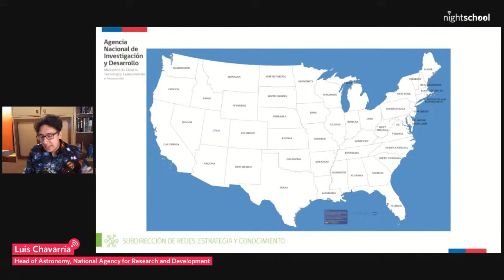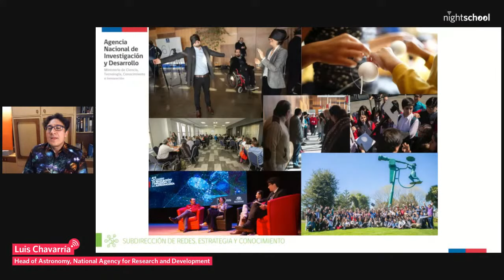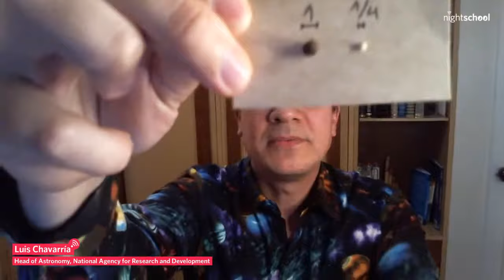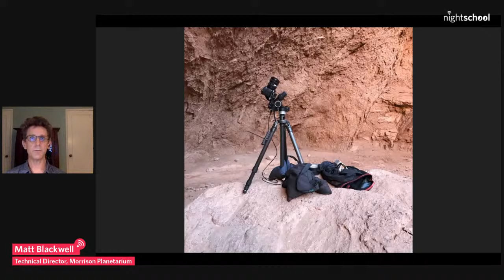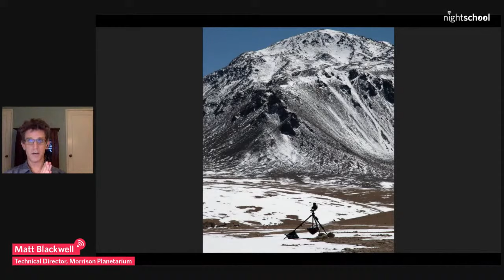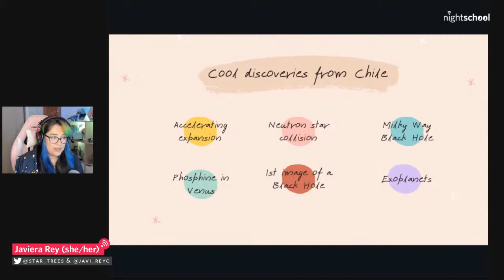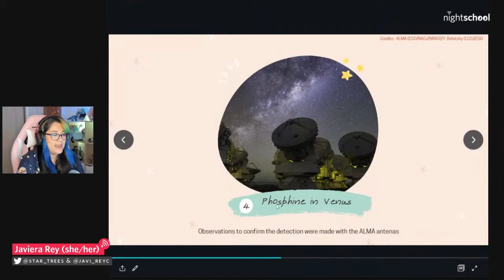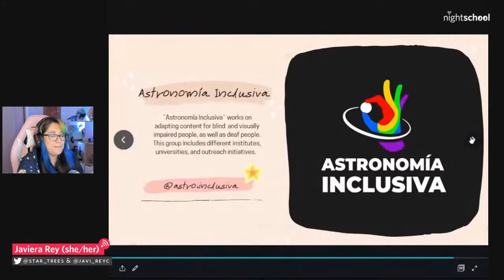NightSchool: Astronomy in Chile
Starts at 03:15

Chile isn’t called the astronomy capital of the world for nothing: During a NightSchool event highlighting the Academy’s newest planetarium show, Big Astronomy, learn about Chile’s long history of astronomical discovery, its epic mountain observatories, and the diverse collaboration of scientists working there to help us understand the true expanse of the cosmos.

• Hear from Luis Chavarría, Head of Astronomy at Chile’s National Agency for Research and Development, about how the country earned its stellar reputation for astronomy—from its native cosmology to the observatories in-use and under construction today. (Extra credit: Have 1 peppercorn and 1 sesame seed/grain of quinoa on-hand for an interactive experiment!)

• Go behind-the-scenes of Big Astronomy with Ryan Wyatt, Molly Michelson, and Matt Blackwell, members of the Morrison Planetarium team who traveled to Chile to bring the stories of its people, places, and discoveries to the dome by capturing spectacular time-lapses and illuminating interviews.

• Learn about some of the coolest astronomical discoveries in which telescopes in Chile played an important role, from the accelerating expansion of the Universe to the presence of phosphine in Venus, with Javiera Rey. As an astronomer and co-founder of the blog and YouTube channel Star Tres, she’ll also talk about current Chilean astronomy outreach efforts.